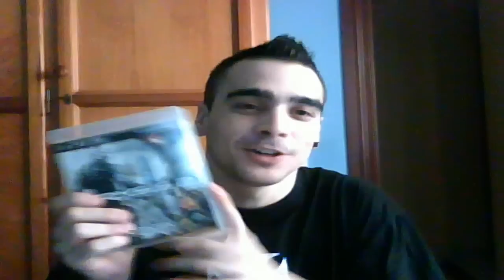UNBOXING | Juego para ps3 | Crysis 2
Hola a todos espero que os guste el video de hoy y nada hoy dos videos como ayer y ya sabeis un me gusta me gusta jajaja
Canales recomendados: